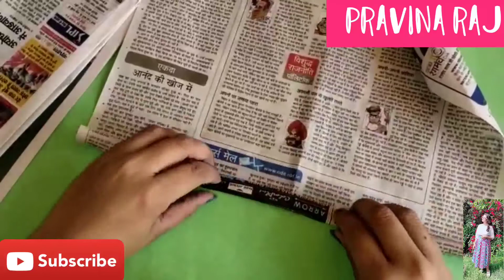DIY DANDIYA STICKS 💃🥢| NAVRATRI SPECIAL 👯| NEWSPAPER CRAFT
Hello everyone 🌸
I hope you all are doing good.. if you guys happen to recreate my painting/diy then do tag me on the links given below:
❤️Meet me on Instagram:

Till then don't forget to explore Hidden Talents in u by trying these simple Diy's at home.

Love&Peace🌷
PRAVINA RAJ

Copyright: Everything u see on this video was created by PRAVINA RAJ unless otherwise stated. Don't remove watermarks,reupload/change any part of the original video.
Thanks😘